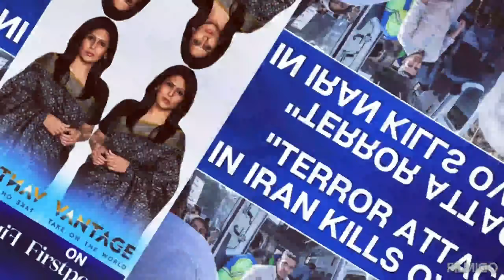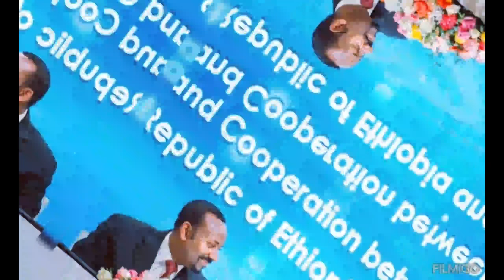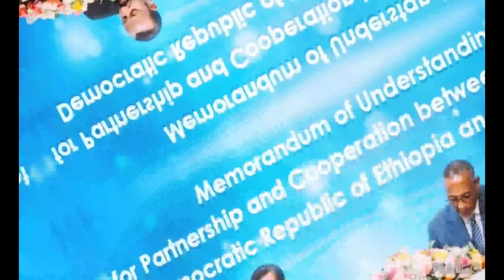Wararkii u Danbeeyey Faransiiska oo Soo Jeediyay In Aqoonsiga Laga Taageero Somaliland iyo Banaanbax